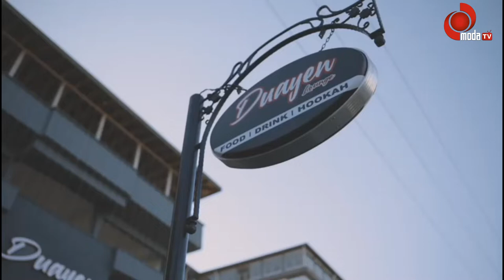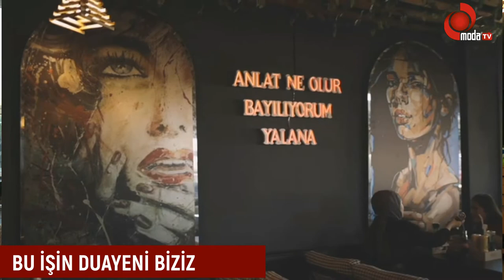BU İŞİN DUAYENİ BİZİZ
Yaklaşık iki buçuk yıl önce kendi kafesini açma hayali ile adım atan Ünyeli futbolcu Arcan Aktürk, 'Duayen Lounge Cafe'yi açarak hayallerine ulaştı.
İç ve dış mimarisiyle adeta göz kamaştıran Duayen Lounge Cafe, Gölevi Mahallesi Devlet Sahil yolu (Öğretmenevi Oteli karşısında), Ünyelilerin, kısa zaman önce hizmetine açıldı. İşletmeciliğini Arcan Aktürk’ün yaptığı Duayen Lounge Cafe, doğal lezzetlerin bir araya geldiği geniş menüsü ve hızlı servisiyle müşterilerini beğenisini kazandı.
Duayen Lounge Cafe’de sıcak ve soğuk içecek hizmetinin yanı sıra dünya mutfağından farklı lezzetler müşterilere sunuluyor.